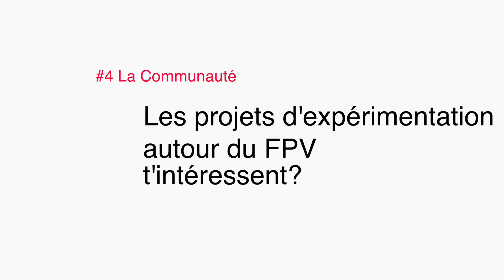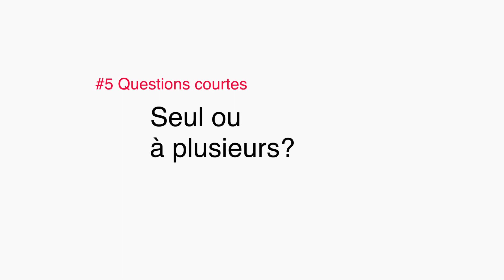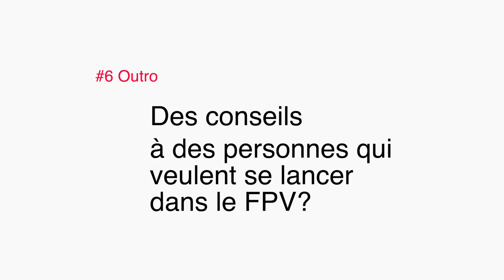TA FPV - Tom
Dans cette petite interview, Tom nous livre sa vision du FPV.